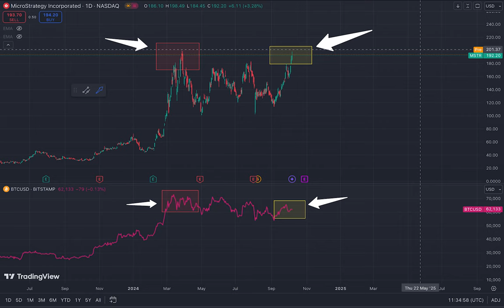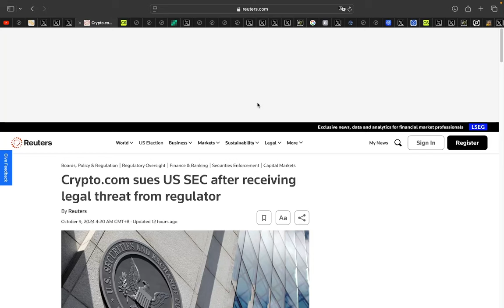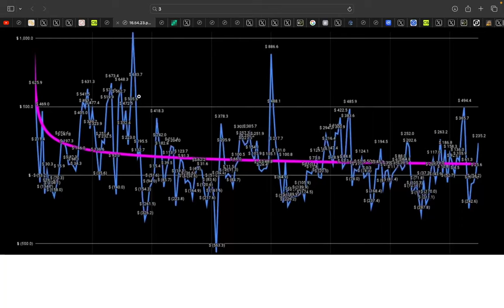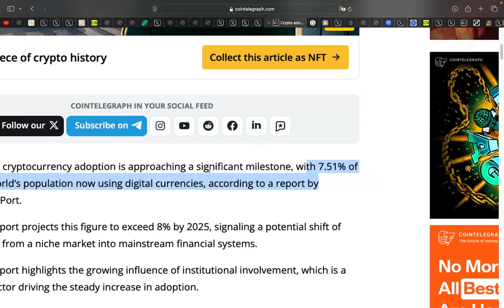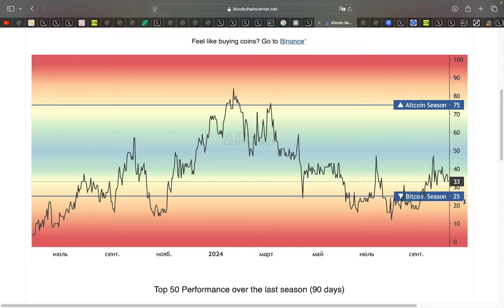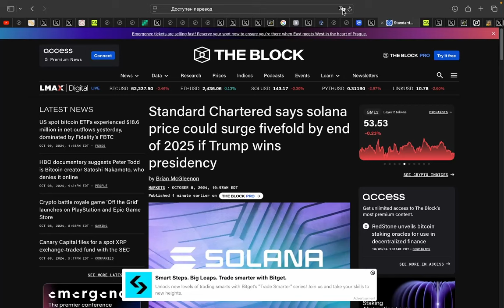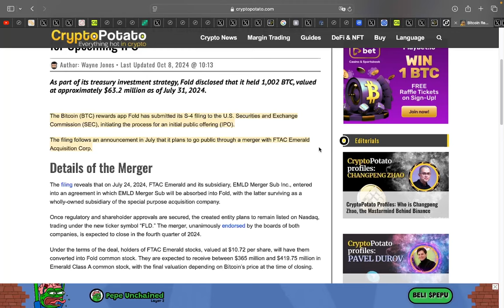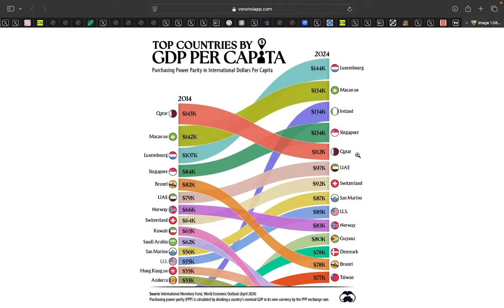Биткоин: Ростябрь отменяется? Новый черный лебедь. Конец года ИЗМЕНИТ ВСЕ и времени у тебя мало...